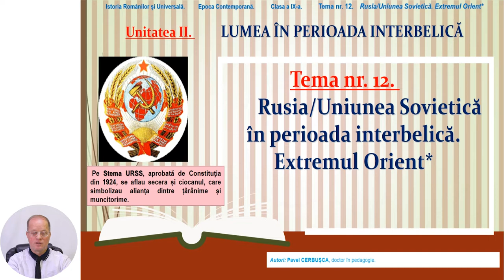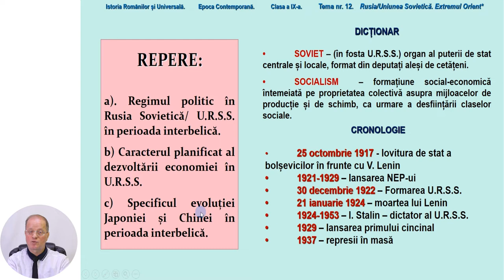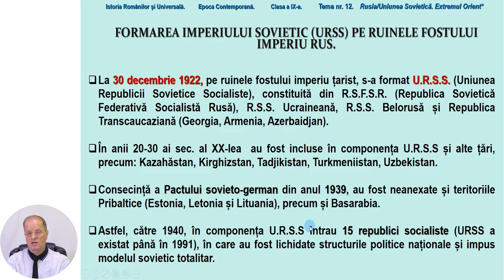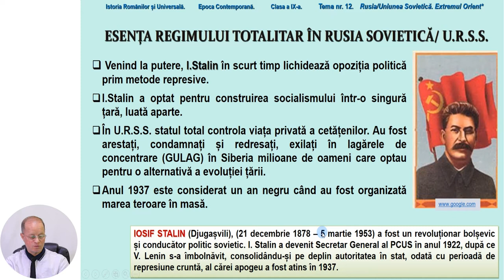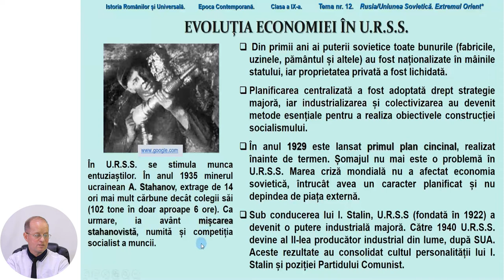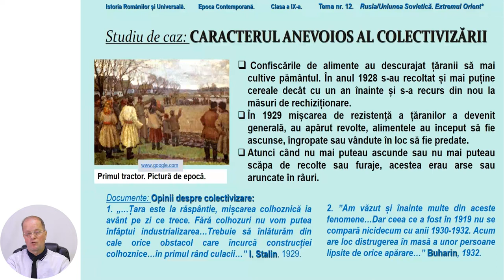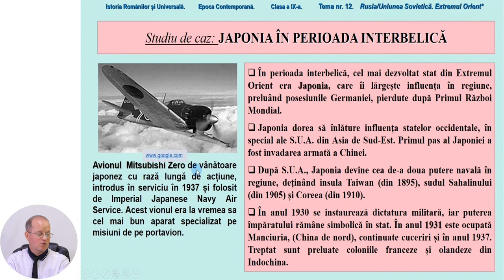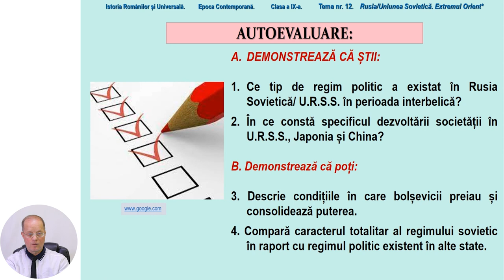Istoria Românilor și Universală, Clasa a IX-a, Rusia/Uniunea Sovietică în perioada interbelică...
Tema: Rusia/Uniunea Sovietică
în perioada interbelică.
Extremul Orient
Profesor: Cerbușca Pavel
Autor: Cerbușca Pavel